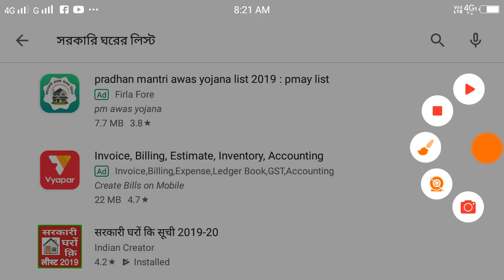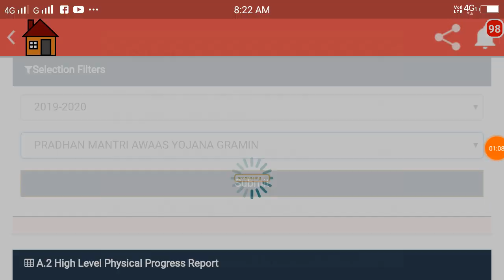2019-20 সরকারি ঘরের লিস্ট ,দেখুন